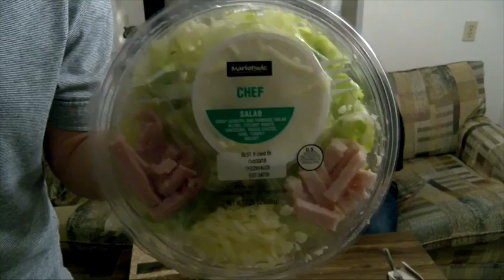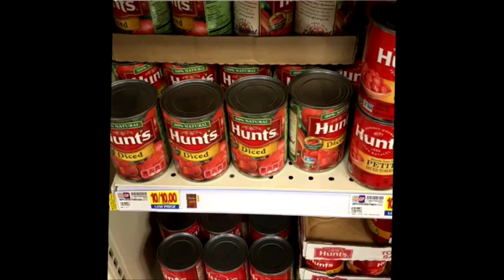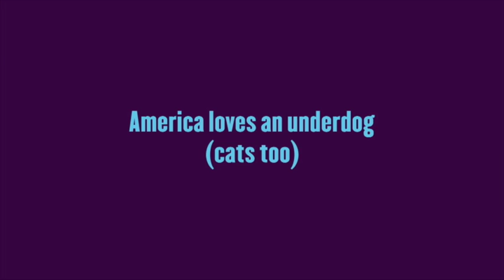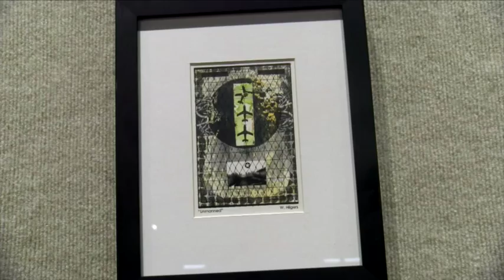Butler Campus Edge EP 04 FALL18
Fourth episode (Food & Entertainment Edition) of Fall 2018 season for the Campus Edge, a 30 minute video magazine show produced by the Mass Communications students at Butler Community College, El Dorado, KS.

Anchors:  Erica Diaz & Ashley Parscal

Packages:  Salad Comparison (Guilherme Lozani), Beijing Bistro (Ashley Parscal), Cuban Cooking (Erica Diaz), Bargain Bin Movies V2 (Zeb Campbell), E. B. White Art Gallery (Guilherme Lozani)